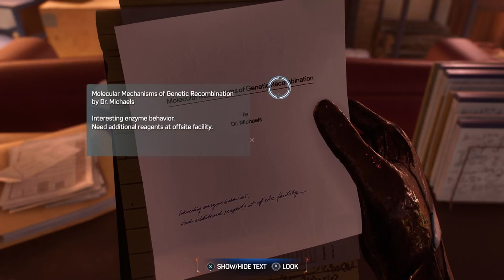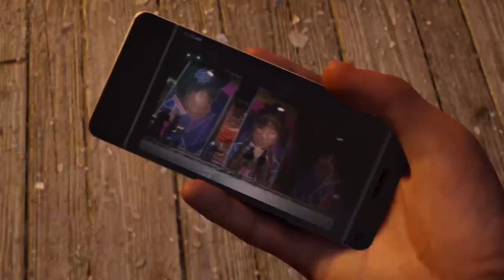Marvel's SPIDER-MAN 2 PS5 Walkthrough Gameplay Part 9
Welcome, true believers and gamers, to an exhilarating journey through the world of Marvel's Spider-Man 2 on the PlayStation 5! In this walkthrough, we'll swing into action with a comprehensive review and thrilling gameplay experience. Join us as we embark on Story Missions and dive headfirst into the incredible adventures awaiting both Peter Parker and Miles Morales.

The content provided in this video is for informational and entertainment purposes only. The views and opinions expressed herein are those of the creator and do not necessarily reflect the official policy or position of any organization, company, or individual mentioned in the video.
The information presented in this video should not be considered as professional advice. Viewers are encouraged to conduct their own research and consult with qualified professionals for any specific concerns or needs.
The creator of this video makes no representations as to the accuracy, completeness, currentness, suitability, or validity of any information provided. The creator will not be liable for any errors, omissions, or delays in this information or any losses, injuries, or damages arising from its display or use.
By watching this video, you agree to the terms mentioned in this disclaimer. If you do not agree with these terms, please refrain from watching this content.
Thank you for your understanding and enjoy the video responsibly!